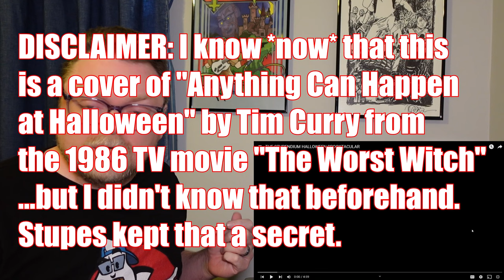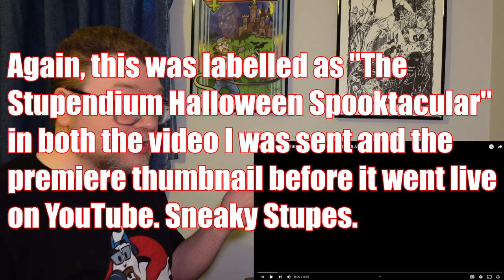A Comedy Musician Reacts | Anything Can Happen on Halloween (The Stupendium) BLIND REACTION/ANALYSIS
Insane Ian is a comedy musician and comedy music fan. This week he's reacting to a cover of Tim Curry's "Anything Can Happen on Halloween" by @TheStupendium  !

Original videos!

Get the book "Taking Funny Music Seriously" by Lily Hirsch, featuring interviews with Tom Lehrer, Peter Shicklele aka PDQ Bach, Kate Miccuci and Riki Lindhome from Garfunkel and Oates, and ME, Insane Ian! Order direct from the publisher here in paperback and hardback